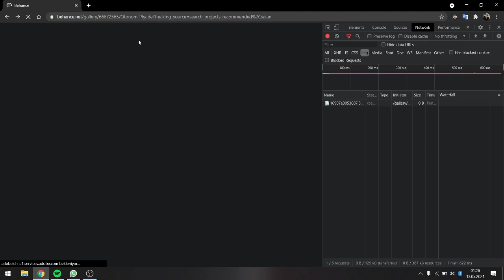how to download image on behance - behanceden resim nasıl indirilir